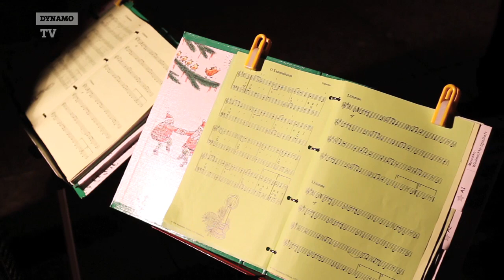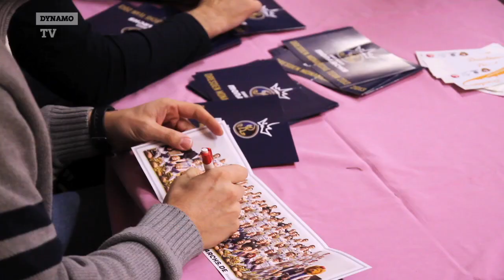„Das ist für die Kinder ein Geschenk"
DynamoTV -- der offizielle YouTube-Kanal der SG Dynamo Dresden. Aktuelle Videos über die SGD, Spieler, Trainer und Fans. ...

Robert Koch, Romain Brégerie und Thorsten Schulz waren im „Kinder- und Jugendhaus Mareicke" in Altreick. Als „dynamischen Weihnachtsengel" brachte Robert seine Lebensgefährtin Doreen mit. Gemeinsam mit den DSC-Schmetterlingen, den Dresdner Eislöwen und den Dresden Monarchs hatten Spieler und Trainerteam der SGD 80 Geschenktüten für die Kinder und Jugendlichen gepackt.